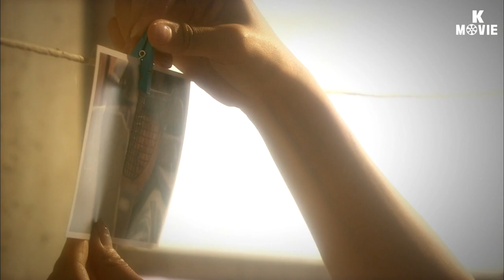A Still Picture (스틸사진) | 🎥 K-MOVIE | Trailer #12 [ENG]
[🎥 K-MOVIE #12] 🎬 Enjoy Korea drama with subtitle💛

[Cast]
Namkoong Min / Park Bo-gum
Moon Jeong-hee / Kyung Soo-jin

[Title]
A Still Picture

[Synopsis]
Dreams and hopes we had when we were young. Are they just dreamsf rozen like still pictures? Hyeonsu has been a part-time lecturer for 10 years. He used to dream of becoming a photojournalist but now his only dream is to become a full-time professor. But he has no financial ability to look good to other professors. He's been married for 10 years and his wife is his only family. Eunsu appears in front of him after 20 years. She's the one who taught him to take photos and also his first love. He's shaken by her but finds out that she's also applying for the full-time professor position he's longing to get... (120819 KBS Drama Special)